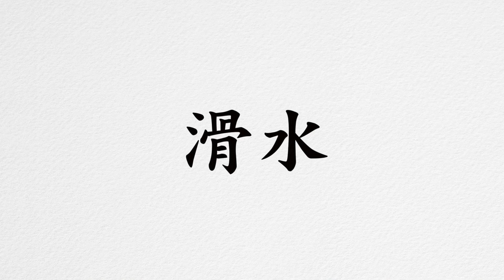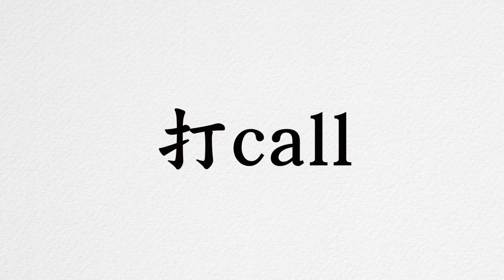發現居然聽不懂中文？！台灣小哥猜大陸用語｜超強系列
同樣是中文為什麼這麼難懂？